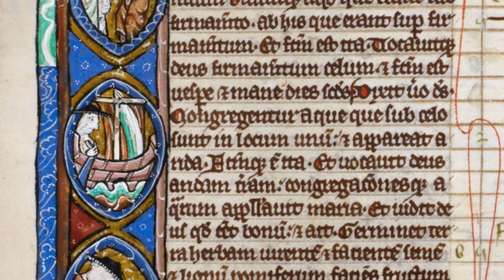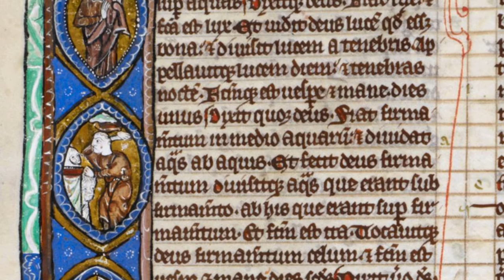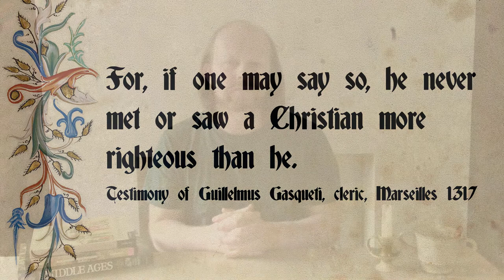The Chain of Being 3: The 'Other'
Content Warning: This video contains discussion of the persecution of the Jewish community and other minorities in the Medieval period.

The third episode in our series 'The Chain of Being', discussing Medieval cosmology and how it informed all aspects of Medieval life.

In this episode we discuss how the Chain of Being approached the concept of the 'Other', most notably the Jewish community of Medieval Europe.